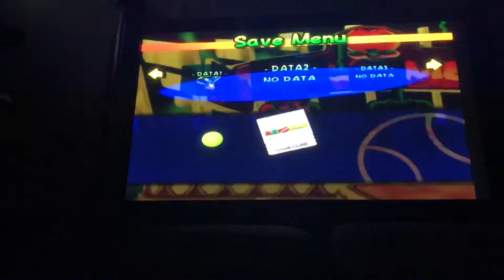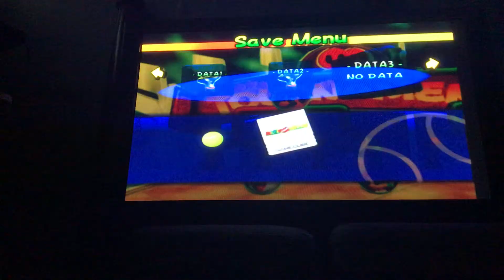Mario Power Tennis - Flower Cup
Tomorrow Is Welcome to School